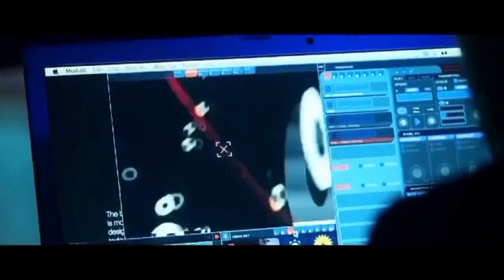Le Freak c’est Chic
Palazzo del Turismo!
Quella sera il Palazzo trasformato in un grande Studio 54 di New York, buona visione!

Idea e produzione:
Fizzo Entertainment

Content by:
321Action

Soundtrack:
“I’M FREAK” (Extended mix) di Visnadi e Danny Losito